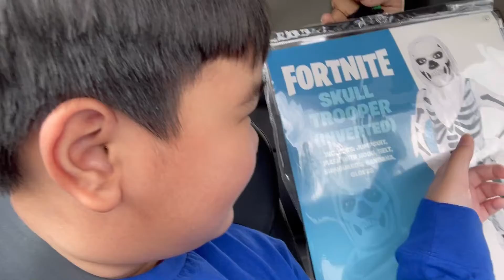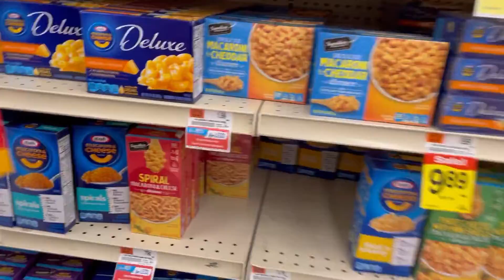Last Minute Shopping at Spirit Halloween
By The Way We Are Late To Go There But We Went To Spirit Halloween Before 1 day Of Halloween Day.

We Will Be Making Video Every 1 Week Depenting On How Many Videos did l need to upload.